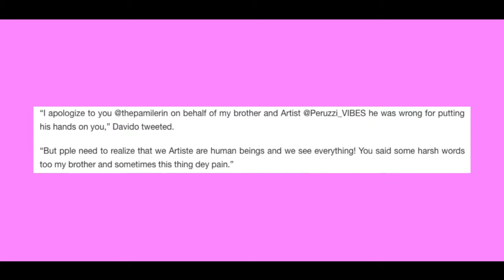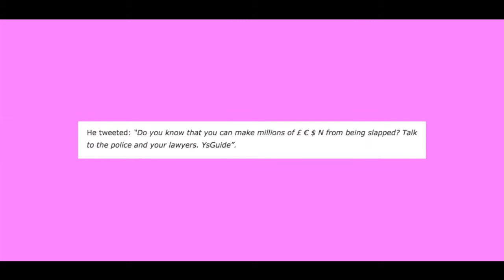Peruzzi Is Right For Slapping Pamilerin According To Mc Smart On Dope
Dope Tv: You’re Welcome To a Digital Urban Multi Lifestyle  Entertainment Platform. Dope Tv gives you a dose of great contents. From Red Carpet Moments, BTS on Musical Videos, Movies Premiere, Awards, Interviews, Gist & Gossip, Countdown On Scandals, Celebrities Glams……..

To get notified about our new video updates.